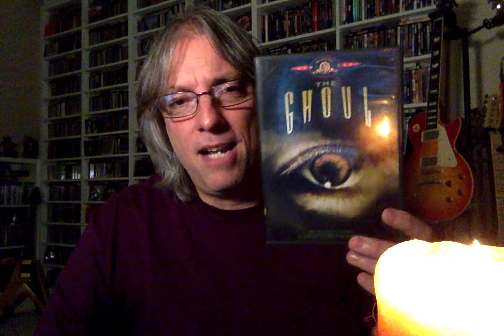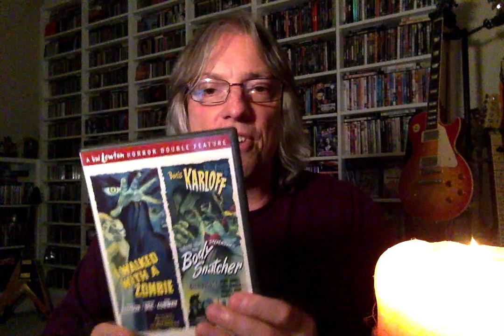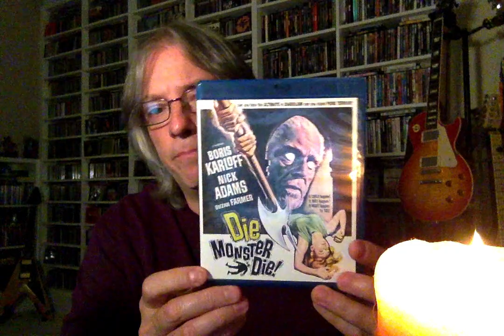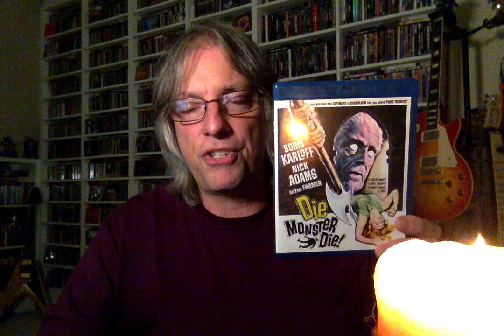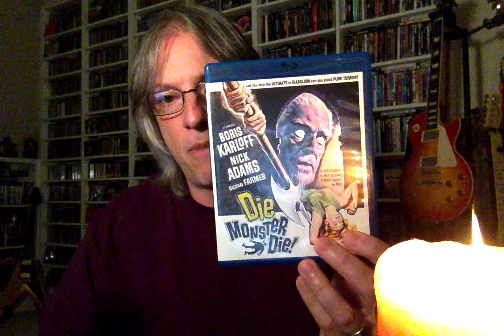The Monster's Den: Boris Karloff Triple Feature!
Join Pete Pardo for another edition of The Monster's Den, and today he offers up three scary delights featuring the legendary Boris Karloff, plus a few honorable mentions.